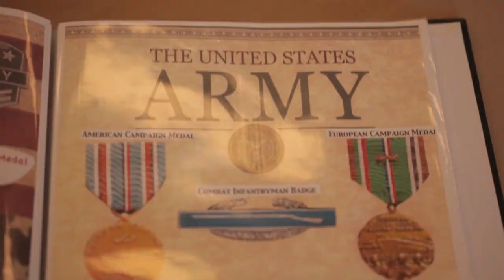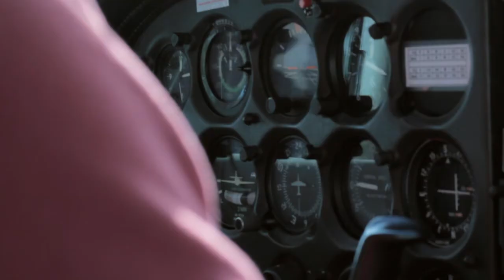Signature HealthCARE - I Dream of Flight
Signature HealthCARE of Primacy, in Memphis, Tenn., helped to fulfill 100 year-old, WWII veteran Jesse McDaniel's wish of flying again. The Memphis Navy Flying Club and many others joined to bring Mr. McDaniel's dream to fruition.